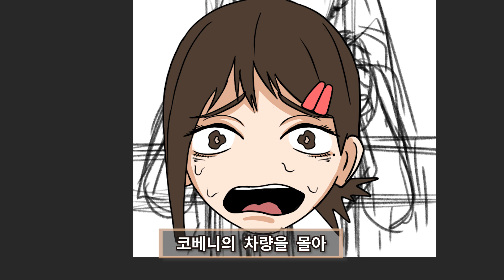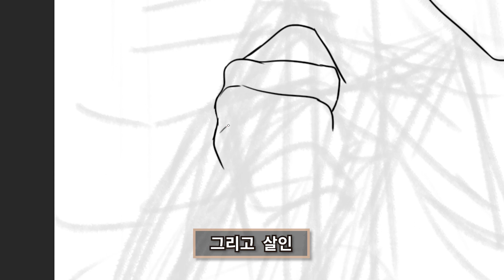악마가 저지른 충격적인 범죄 4가지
애니메이션 내용으로만 하면 내용이 부족하여 코믹스 내용도 같이 사용하였습니다.

제목 :  체인소맨
장르 : 다크 판타치 히어로
작가 : 후지모토 타츠키
애니 방영 : 넷플릭스